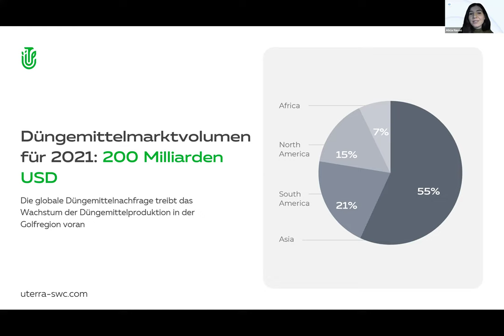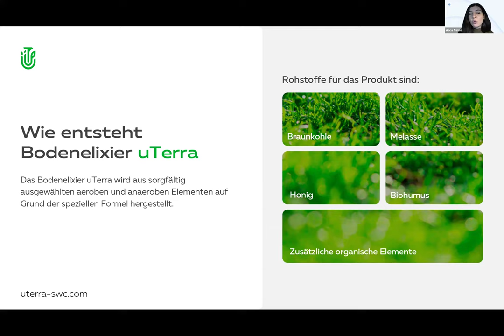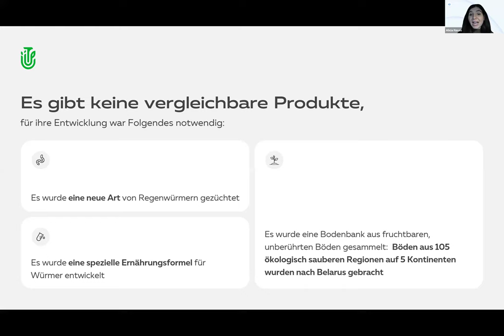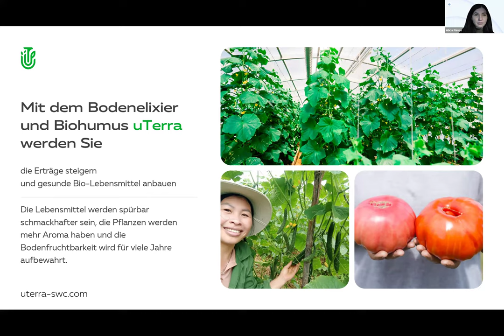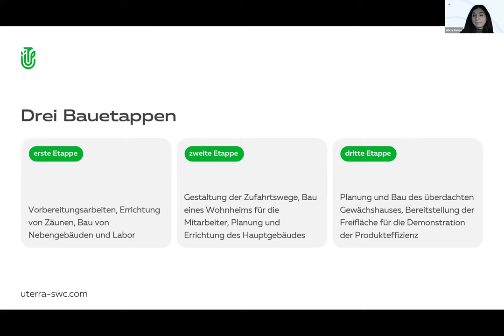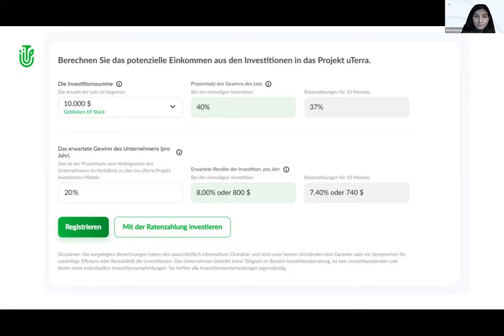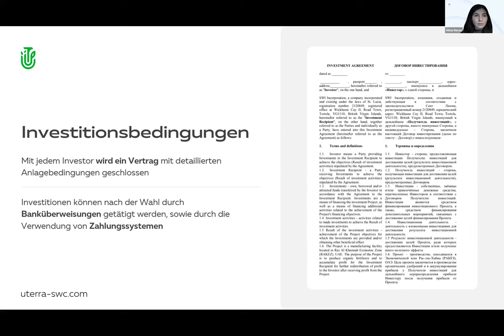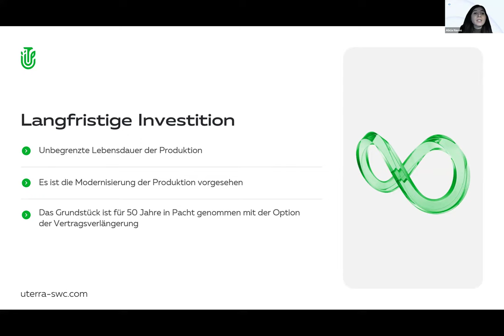14.03.2024, 7:30 PM Germany Alicia Navas, „uTerra”